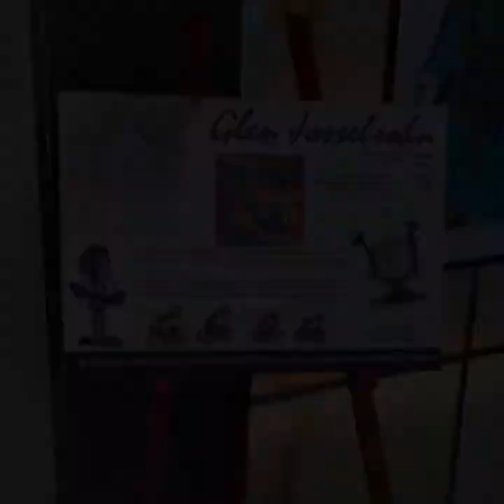Glen Josselsohn - Solo Exhibition by Home Heart Gallery @Ramada Hotel Hedera